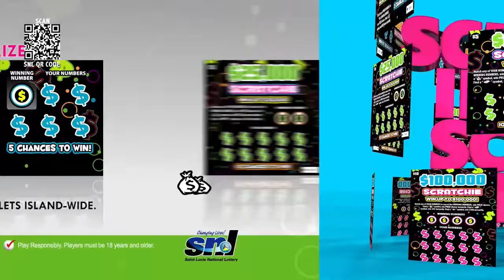SNL MIDDAY DRAW 2ND SEPTEMBER, 2019